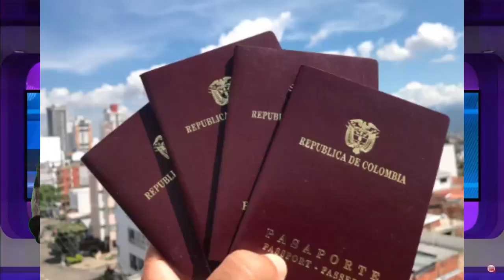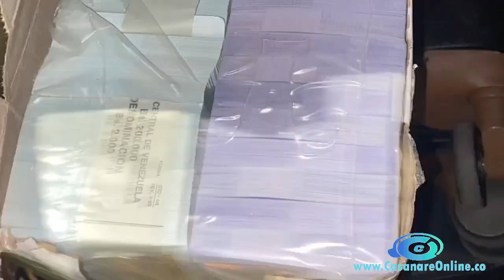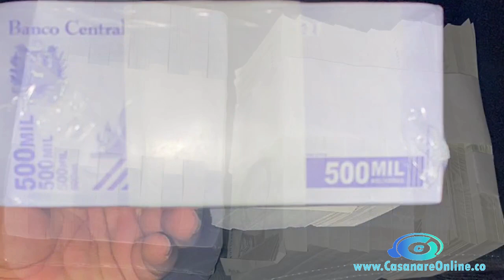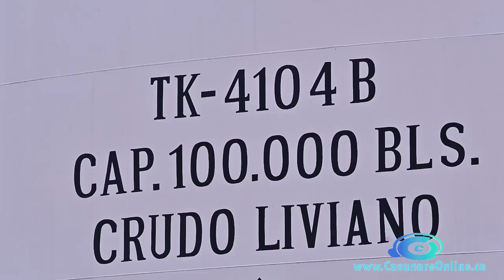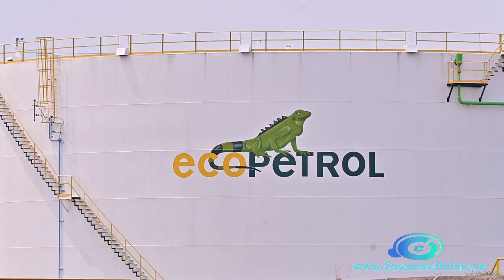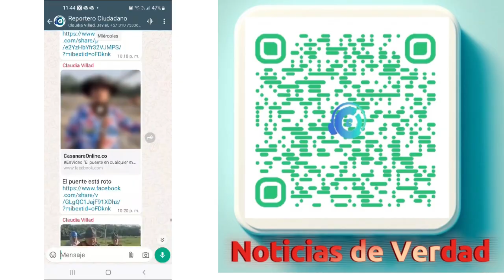casanareonlineactualizado Balance informativo con los titulares de las principales noticias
casanareonlineactualizado Balance informativo con los titulares de las principales noticias de la región.